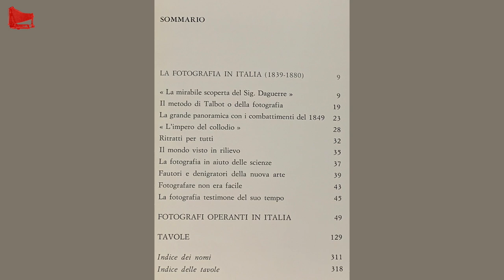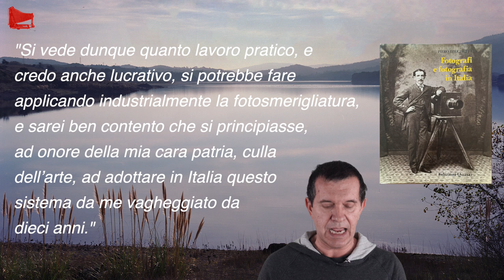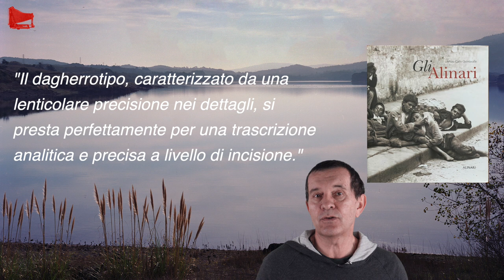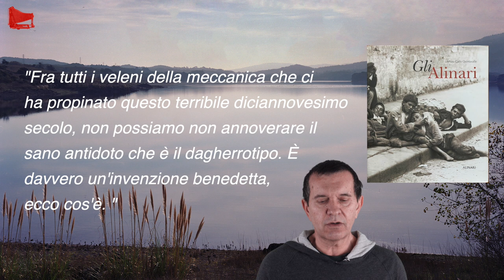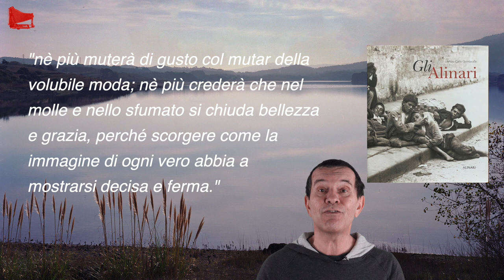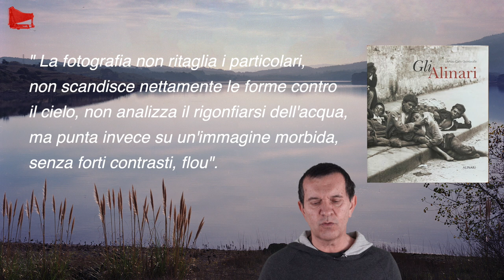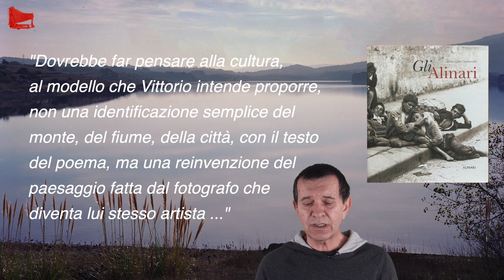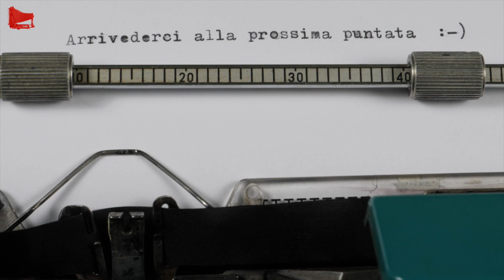[61] Storia della Fotografia, Terza Parte: Becchetti - Quintavalle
Terza puntata della serie di quattro puntate dedicate alla storia della fotografia. Oggi incontriamo due libri molto belli, forse indispensabili, per capire l'Italia dell'Ottocento - e non solo quella fotografica - attraverso le immagini e grazie allo straordinario contributo che alcune personalità di casa nostra hanno data alla fotografia e alla cultura in generale.

Al momento in cui scrivo queste note ci sono quattro copie del libro del Becchetti presentato in questa puntata in vendita su ebay. Sono quindi ottimista che - con un po' di pazienza e sobbarcandosi magari una spesa non indifferente - il libro sia reperibile.

Notizia del perfezionamento dell'acquisto della parte rimanente della collezione Becchetti nel 2020

Capisco benissimo l'aspetto economico - di questi tempi a maggior ragione - ma se ogni tanto potete, fate un piccolo sacrificio e .
. COMPRATE IL LIBRO DAL VOSTRO LIBRAIO DI QUARTIERE!
SE NON LO HA, PAZIENTATE UN ATTIMO E ORDINATELO DA LUI!